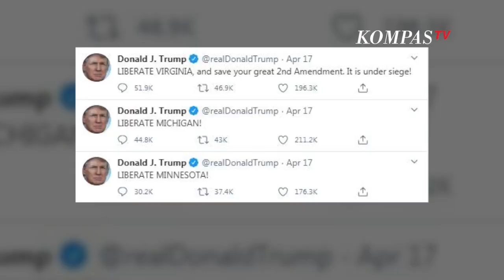Saat Donald Trump Dukung Warga AS Tolak Karantina di Tengah Pandemi Corona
AS, KOMPAS.TV - Sejumlah negara bagian di Amerika Serikat tengah dilanda gelombang unjuk rasa dari warganya sendiri, yang menolak kebijakan karantina atau lockdown yang diberlakukan pemerintah negara bagian.

Unjuk rasa dilakukan karena ribuan warga merasa karantina telah melumpuhkan perekonomian mereka. Mereka menuntut pemerintah negara bagian membuka izin untuk tempat usaha selama pandemi.

Unjuk rasa yang dilakukan oleh ribuan warga AS ini tampaknya mendapat dukungan dari Presiden Amerika Serikat Donald Trump. Dalam twitnya pada 17 April 2020, Trump menuliskan tuntutan untuk pembebasan 3 negara bagian.

\"LIBERATE MINNESOTA,\" tulis Trump di akun Twitter-nya pada Jumat, (17/4/2020), yang berarti \"Bebaskan Minnesota\".

Hal yang sama juga ia tuliskan untuk negara bagian Michigan.

\"LIBERATE MICHIGAN,\" tambahnya.

Selanjutnya ia juga menuliskan hal yang sama untuk Virginia.

\"LIBERATE VIRGINIA, and save your great 2nd Amendment. It is under siege!\" ujar Trump.

Namun twit dari Presiden AS ini, terindikasi bermuatan politik karena ketiga gubernur negara bagian tersebut berasal dari Partai Demokrat.

Gubernur di setiap negara bagian Amerika Serikat mempunyai kewenangan untuk memberlakukan karantina wilayah (lockdown) untuk mencegah penyebaran.

Ini adalah konsekuensi dari sistem federal yang dianut Amerika Serikat, dimana gubernur negara bagian yang berhak menentukan keputusan di wilayah masing-masing.

Sepanjang akhir pekan kemarin, unjuk rasa dilaporkan terjadi di Texas, Indiana dan Wisconsin, setelah sebelumnya terjadi juga di Ohio, Texas, North Carolina, Kentucky, Virginia, Michigan, Minnesota dan Idaho.

Saat ini Amerika Serikat menjadi negara dengan jumlah kasus corona tertinggi di dunia. Otoritas kesehatan mencatatkan lebih dari 792.000 kasus penularan virus corona, dengan hampir 42.514 di antaranya meninggal, hingga Senin (20/4/2020).